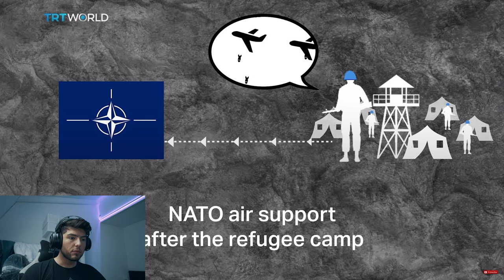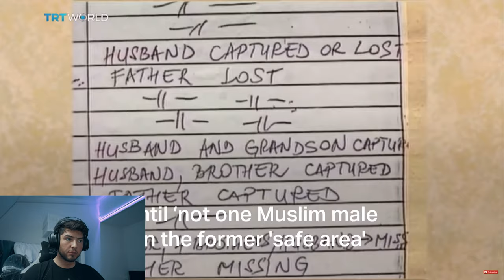What Happened In Srebrenica?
Srebrenica 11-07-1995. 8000 civilian men and children executed. Killed in cold blood by Serbian forces. I bring you the facts as they are right now, but in part 2 we are going deeper into the dark twist behind this Genocide. Europes worst Genocide since World war 2. In Bosnia and Hercegovina.